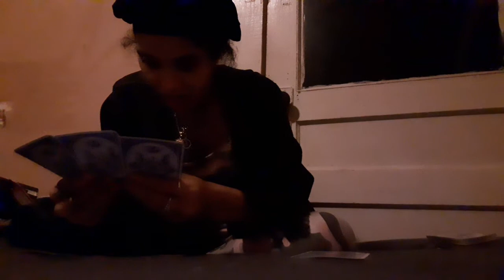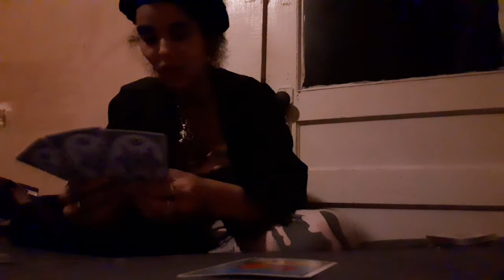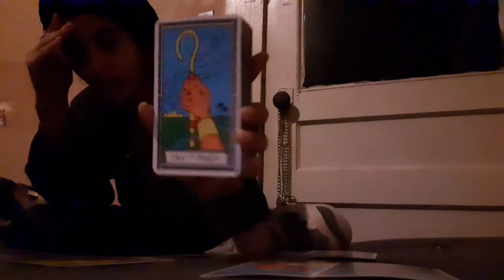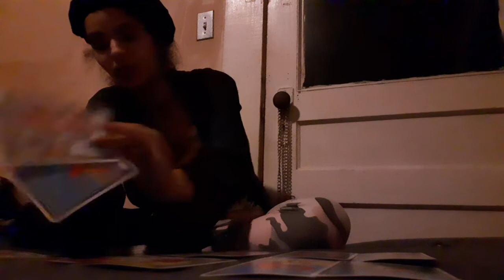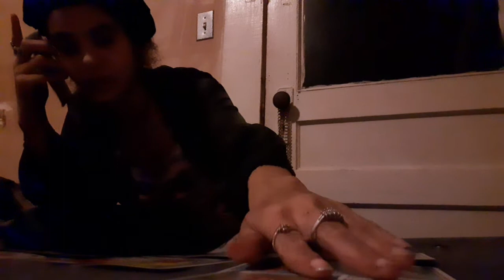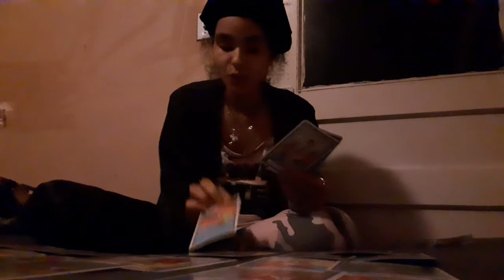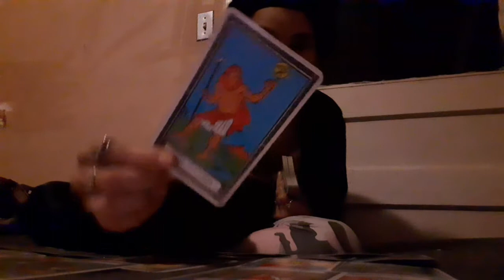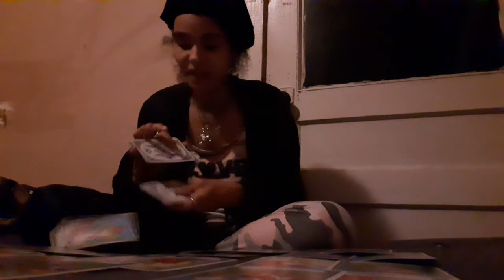'🛎⚠️Virgoos♍Warningss- Someone Is Really Done With You‼️There Will Be No Second Chances🛎⚠️🌚👻